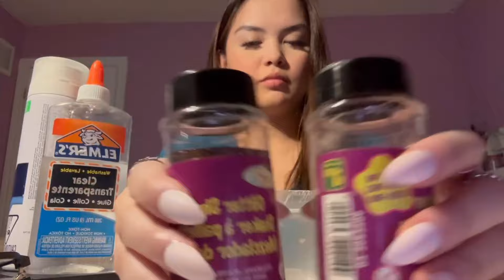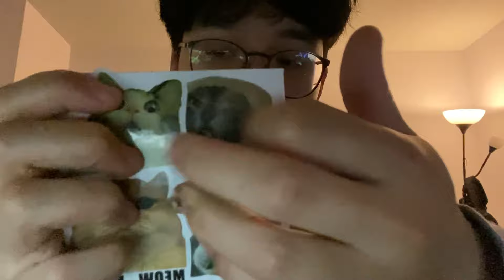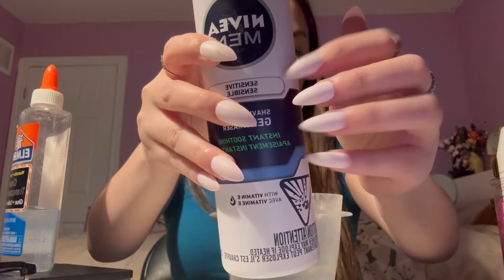Asmr With My Girlfriend :)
00:00 Intro
00:28 Bottle Tapping
00:42 GF Tapping
01:27 Bottle Tapping
01:38 Roll Of Tape
01:58 Glue Bottle
02:24 Roll Of Tape
02:42 Glitter Bottles
03:07 Mini Box
03:29 Bottle Tapping
03:49 Hand Sounds
04:22 Glue Pouring
05:03 Wallet
05:38 Shaving Cream
06:29 Wallet
07:03 Mixing Slime
08:14 Piece Of Foam
08:39 Adding Glitter Into Slime
09:22 Sticky Tapping
10:05 Playing With Slime
11:52 Ending